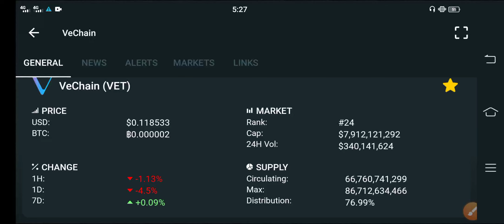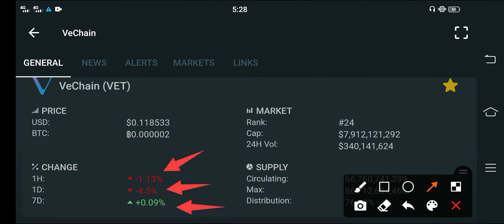Vechain Its Burning Again! Holders || Vechain Price Prediction || Vet Today Update!